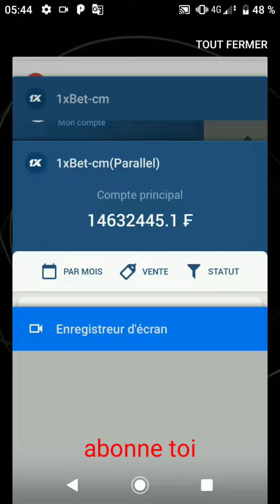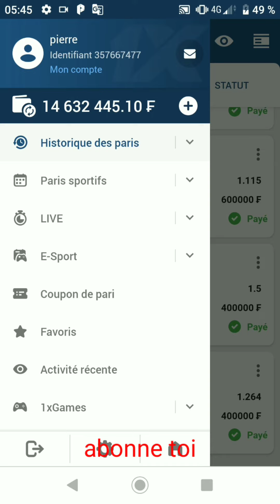1xbet voici la méthode pour ne pas perdre